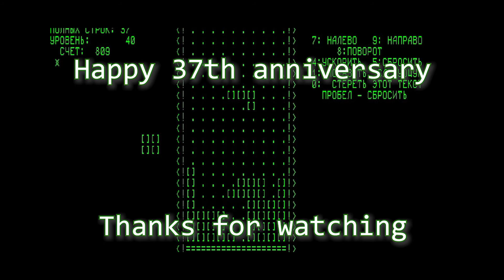Tetris Effect | " Hide 1984 level"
Is pretty easy to unlock it :)
Also happy 37th anniversary!